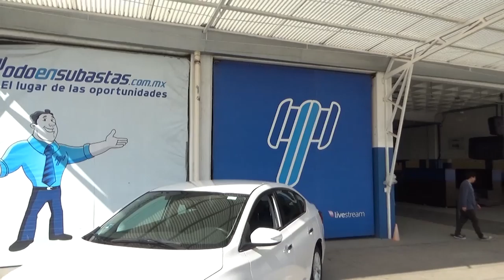Nissan / Sentra / 2017 - HL626631